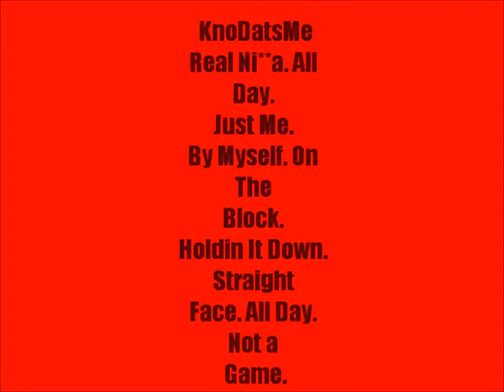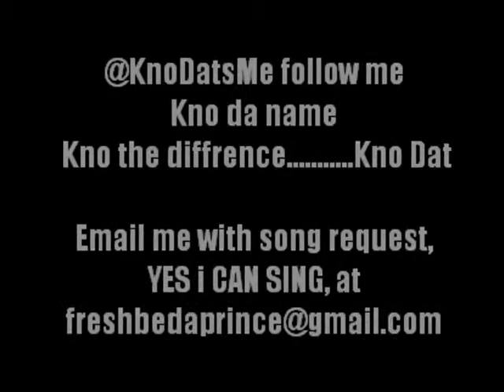Mr.KnoDat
@KnoDatsMe follow me Kno da name Kno the difference. Kno Dat